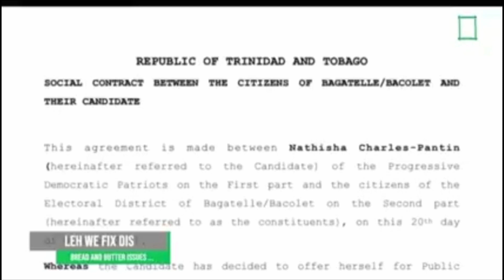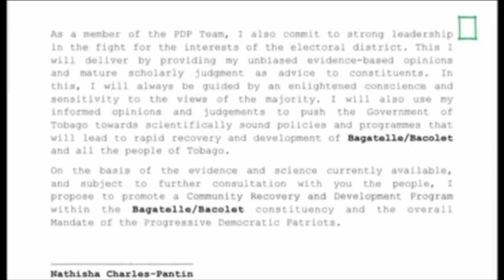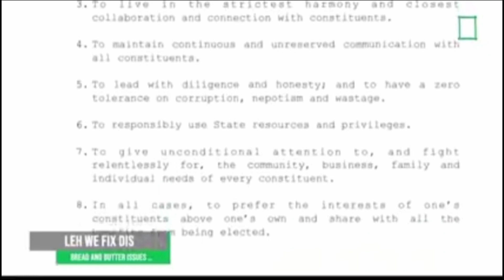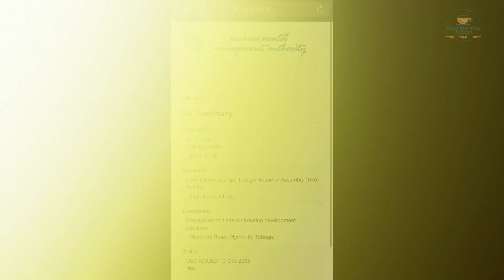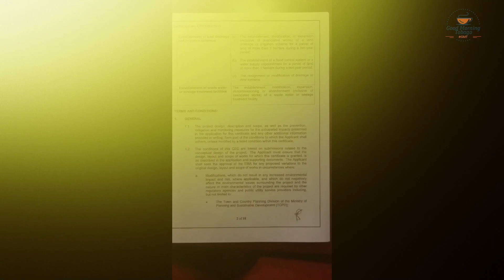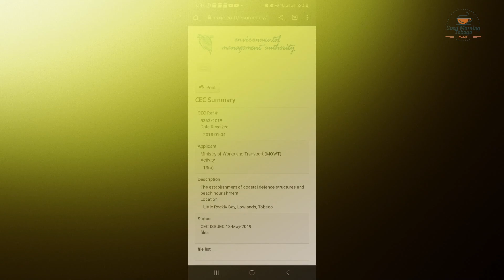PNM: Correcting The Narrative | Ancil Dennis | Host: Shenell Felix | Tobago Updates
PNM: Correcting The Narrative | Ancil Dennis | Host: Shenell Felix | Tobago Updates Good Morning Tobago | 2nd June 2023